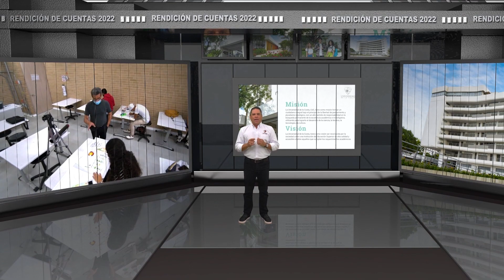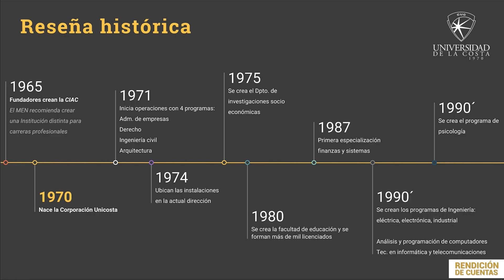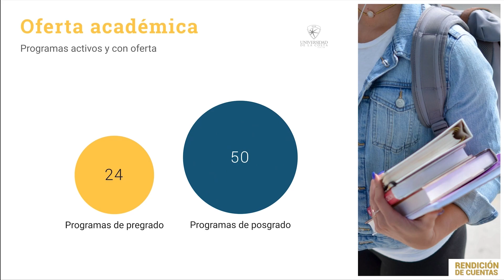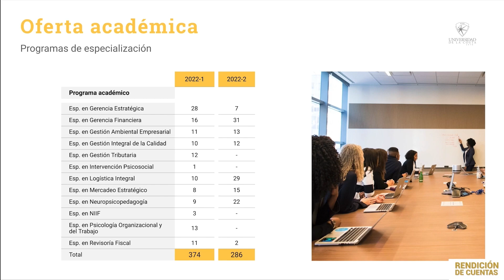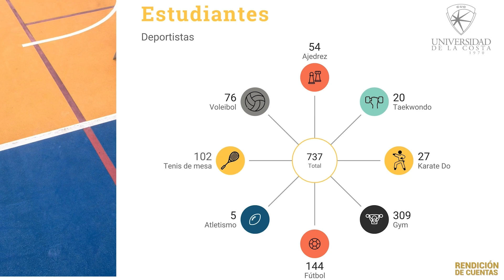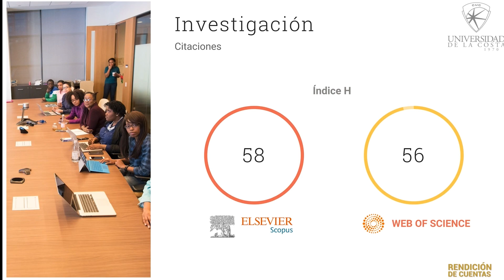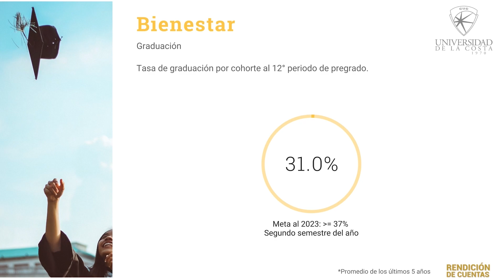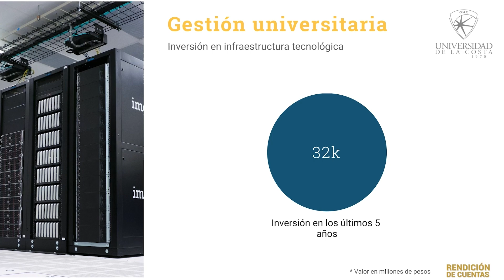Rendición de Cuentas Institucional 2022 - Universidad de la Costa